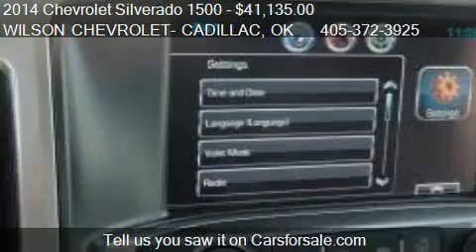2014 Chevrolet Silverado 1500 LT - for sale in STILLWATER, O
WILSON CHEVROLET- CADILLAC
4850 W. 6TH
in STILLWATER, OK 74074

Come test drive this 2014 Chevrolet Silverado 1500 LT for sale in STILLWATER, OK.